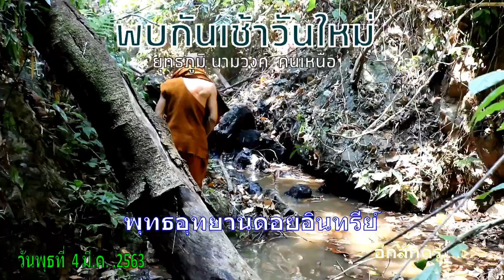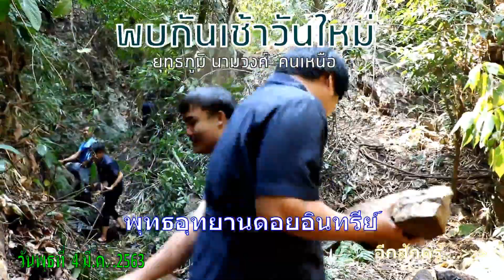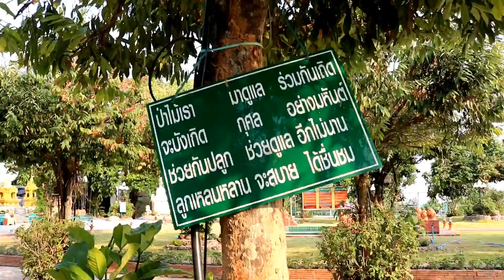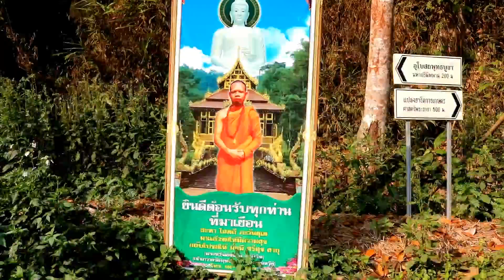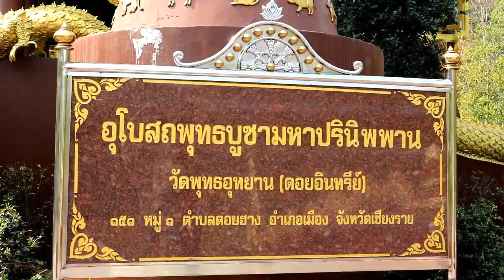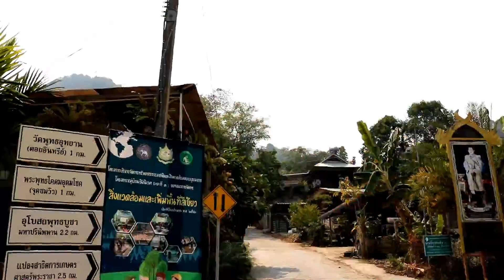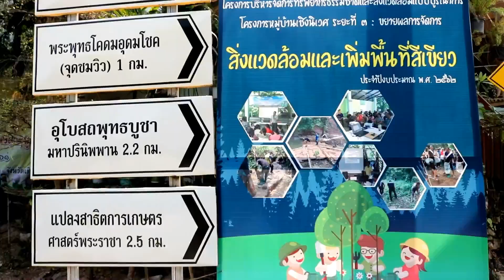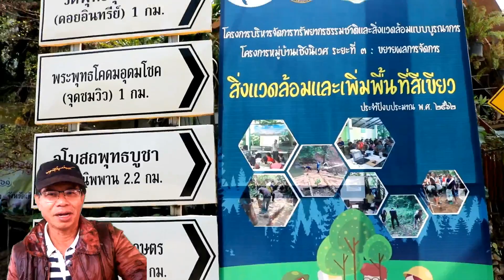พบกันเช้าวันใหม่ วันพุธที่ 4 มีนาคม 2563 ดอยอินทรีย์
พบกันเช้าวันใหม่  วันพุธที่ 4 มีนาคม 2563  พบกันกับเหตุการณ์และเรื่องราวดี ๆ ภาคเหนือตอนบน ด้วยภาษาคำเมือง โดยเพจคนเหนือ ยุทธภูมิ นามวงศ์ นักข่าวพลเมือง(คนเหนือ)  เช้าวันนี้พาท่านไปร่วมกับ นศ.เทคนิค,วิทยาลัยอาชีวะศึกษาเชียงรายและมหาวิทยาลัยแม่ฟ้าหลวง สร้างฝายชะลอน้ำ ที่วัดพุทธอุทยานดอยอินทรีย์ จ.เชียงราย..